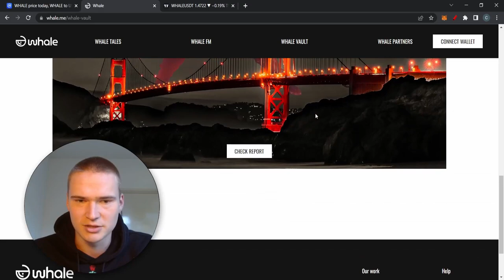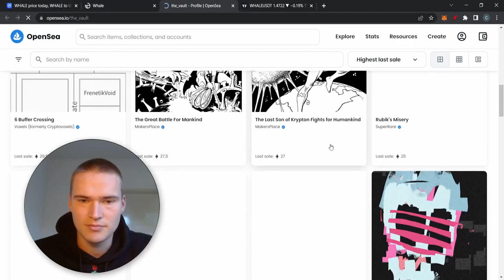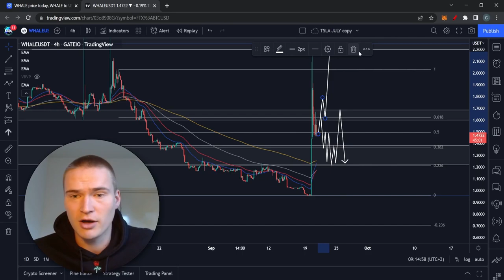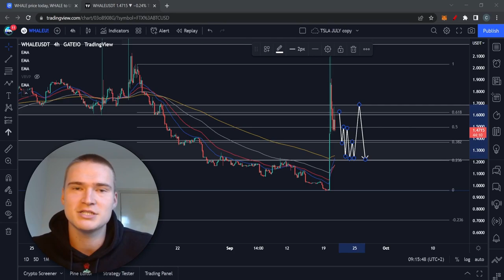IS IT TIME TO BUY? | WHALE COIN PRICE PREDICTION & ANALYSIS 2022!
WHALE CRYPTO PRICE PREDICTION 2022